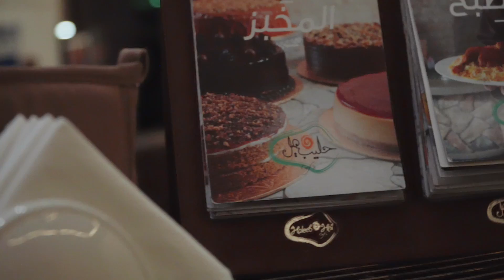Haleeb O Heil - Bakery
Baking of the nice desserts presented by our outstanding partner, Haleeb O Heil.

Content Creation and Video Production are remarkable qualities of TOTALS; We help you to tell your story, communicate your message and engage your customers through video marketing.

Just let us know what you are looking for:
TVC
Animation and Infographics
Corporate videos and documentaries